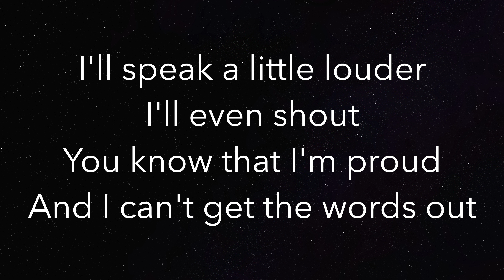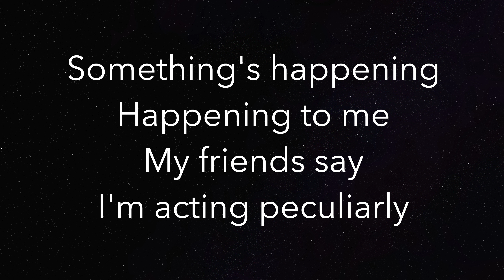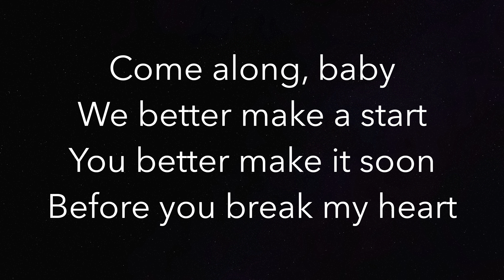Everywhere (HIGHER +3) - Fleetwood Mac - Piano Karaoke Instrumental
Piano Karaoke Instrumental for “Everywhere” by Fleetwood Mac (+3 Semitones Higher)